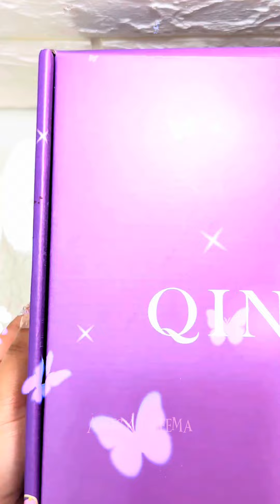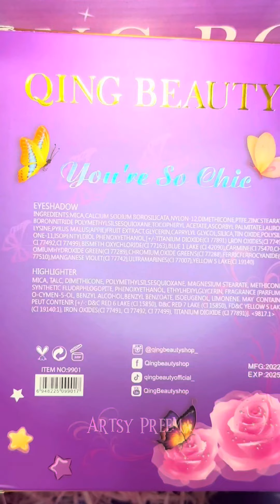QING BEAUTY BOX Unboxing 🤩💝